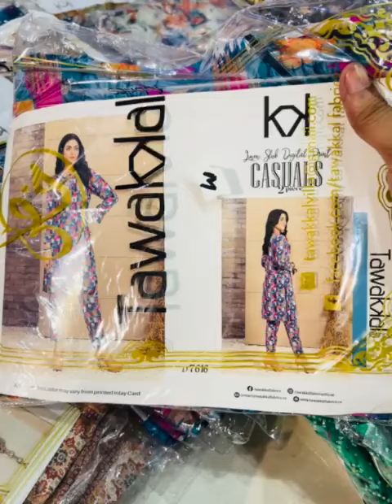Winter Stitch Sale || Casuals SULB Linen By Tawakal || Wholesale 1999